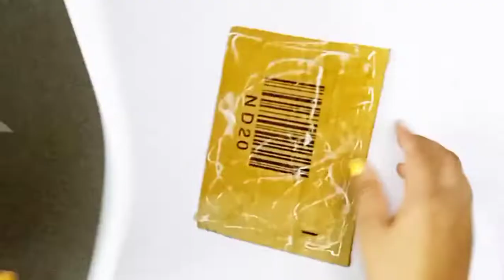Photo Frame Idea, Creat Photo Frame